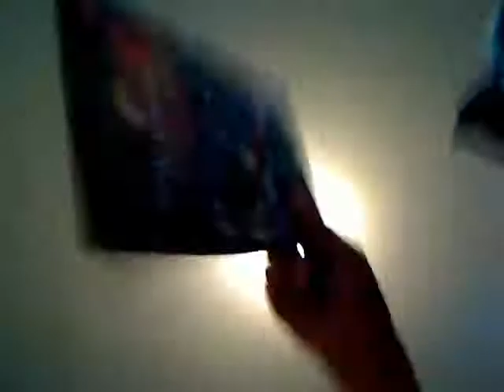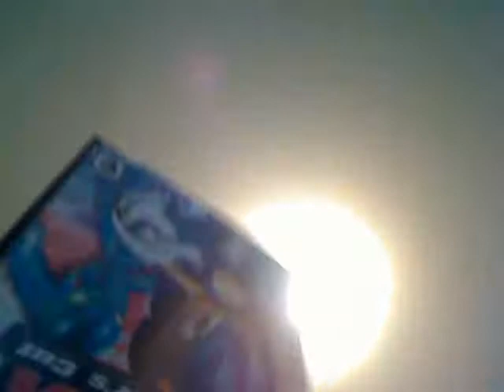SBP: The....Um...One episode...Of..Stuff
Descriptions are long and boring